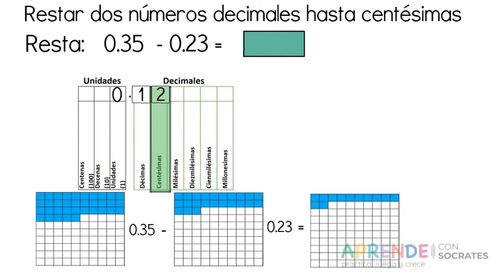Restar dos números decimales hasta las centésimas